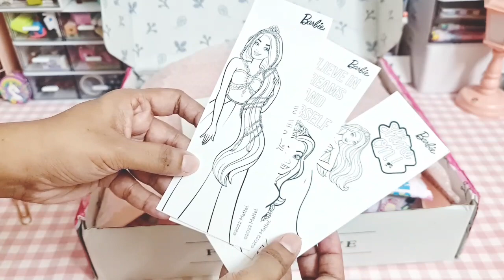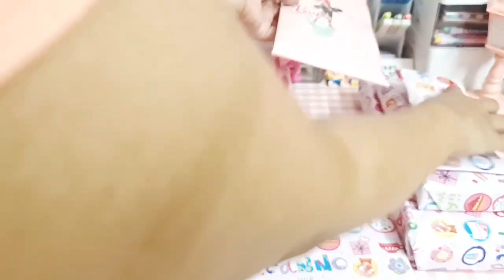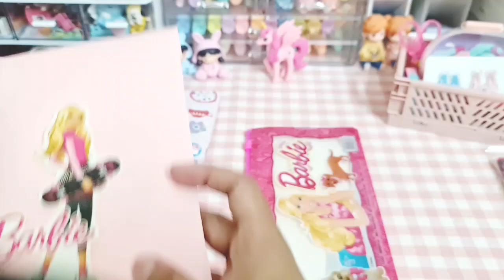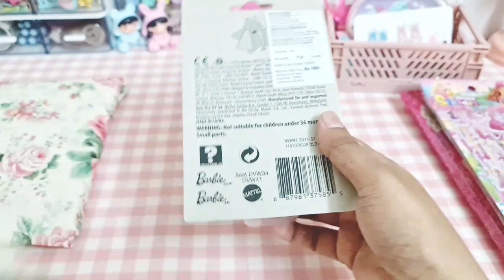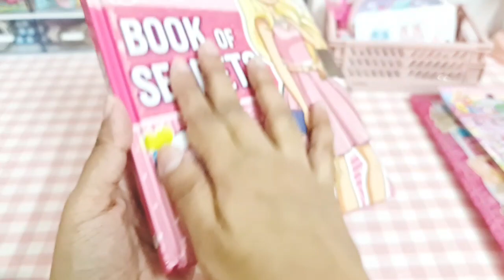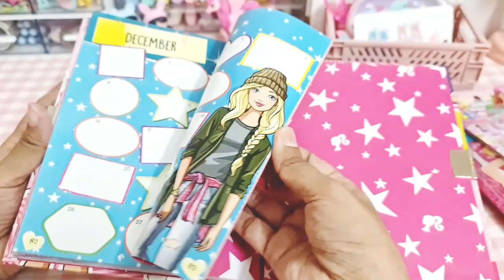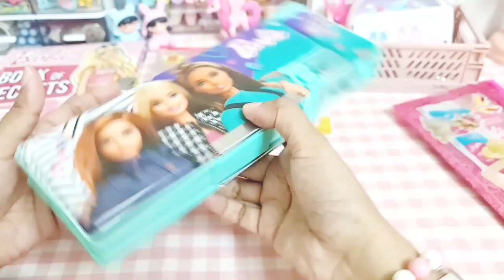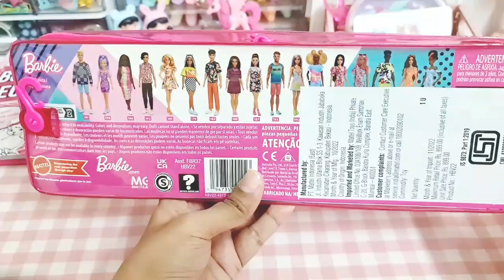💗 DIY Barbie mystery box unboxing ✨️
hi guys,

today, let's unbox Barbie mystery box that I created on my own.i hope you guys like it 😀

Thanks
shesha:)